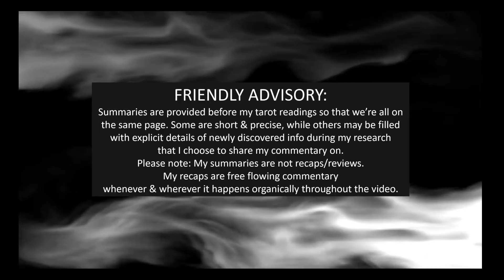NEW INTRO for Indigo Sage Tarot...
Angels guide us through our challenges and help us to navigate a smoother path. They do not take on all our burdens and problems and make them disappear. They guide us toward a certain direction, but ultimately, we must choose for ourselves which direction to take.
I’ve meditated, shuffled, & channeled this message off camera. Because; you don’t have to watch me make the pearl as long as I deliver your pearl of wisdom. For unique insights on spiritual journeys check out the #1 blog spot featuring spiritual awakening discussions at UnapologeticallySage.com. As always, if this message resonates with you, you know exactly what to do: click like & subscribe.
((( $indigosagetarot ))) All donations in any amount will be very much appreciated. Thank you for helping me spread LOVE & LIGHT.